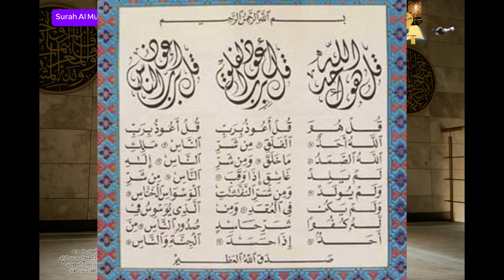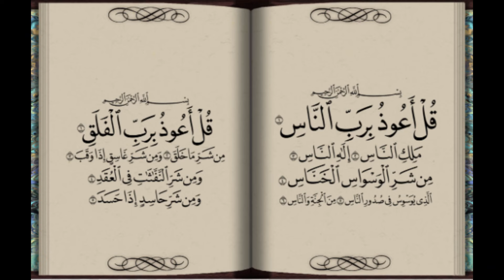Surah Al Mu'awwizatain - شرح وتفسيرسورة المعوذتين | تفسير جزء عم | الدرس الأول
"السلام عليكم ورحمة الله وبركاته، في هذا الفيديو سنستكشف معًا تفسير المعوذتين، الفلق والناس، ونتعرف على معانيهما العميقة وأثرهما في حياتنا اليومية."
قُلۡ أَعُوذُ بِرَبِّ ٱلۡفَلَقِ (1) مِن شَرِّ مَا خَلَقَ (2) وَمِن شَرِّ غَاسِقٍ إِذَا وَقَبَ (3) وَمِن شَرِّ ٱلنَّفَّٰثَٰتِ فِي ٱلۡعُقَدِ (4) وَمِن شَرِّ حَاسِدٍ إِذَا حَسَدَ (5)
الإنجليزية:
"Peace be upon you. In this video, we will explore the interpretation of the Two Protectors, Al-Falaq and An-Nas, and discover their profound meanings and impact on our daily lives."
الفرنسية:
"Que la paix soit sur vous. Dans cette vidéo, nous allons explorer l'interprétation des Deux Protecteurs, Al-Falaq et An-Nas, et découvrir leurs significations profondes et leur impact sur notre vie quotidienne."
تفسير المعوذتين: الفلق والناس في جزء عم"
"فهم المعوذتين: دروس من القرآن العظيم"
"تفسير سورة الفلق وسورة الناس: معاني عميقة من جزء عم"
"تفسير المعوذتين: الحماية وال refuge في القرآن الكريم"
"جزء عم: فهم المعوذتين وأثرهما في حياتنا"
"Explanation of the Two Protectors: Al-Falaq and An-Nas in Juz' 'Am"
"Understanding the Two Protectors: Lessons from the Holy Quran"
"Interpretation of Surah Al-Falaq and Surah An-Nas: Deep Meanings from Juz' 'Am"
"Explanation of the Two Protectors: Safety and Refuge in the Holy Quran"
"Juz' 'Am: Understanding the Two Protectors and Their Impact on Our Lives"
الفرنسية:
"Interprétation des Deux Protecteurs : Al-Falaq et An-Nas dans le Juz' 'Am"
"Comprendre les Deux Protecteurs : Leçons du Saint Coran"
"Interprétation de la Sourate Al-Falaq et de la Sourate An-Nas : Significations Profondes du Juz' 'Am"
"Interprétation des Deux Protecteurs : Sécurité et Refuge dans le Saint Coran"
"Juz' 'Am : Comprendre les Deux Protecteurs et Leur Impact sur Nos Vies"
 تفسير القرآن العظيم - جزء عم ، المعوذتان هما سورتا الفلق والناس آخر سورتين في القرآن الكريم - سورتا المعوذتين من أفضل سور القرآن الكريم، فقد روى مسلم في صحيحه عن عقبة بن عامر رضي الله عنه أن رسول الله صلى الله عليه وسلم قال له: ألم تر آيات أنزلت الليلة لم ير مثلهن قط : قل أعوذ برب الفلق وقل أعوذ برب الناس. وفي رواية لغيره : تعوذ بهما فما تعوذ متعوذ بمثلهما، وسمعته يؤمنا بهما في الصلاة . وفي الصحيحين أن رسول الله صلى الله عليه وسلم كان إذا اشتكى قرأ على نفسه بالمعوذتين ... الحديث. قال أهل التفسير: في السورتين تعليم للعباد أن يلتجئوا إلى الله تعالى ويحتموا به ويستعيذوا بجلاله وعظيم سلطانه من شر مخلوقاته. ففي سورة الفلق يأمر الله عزوجل نبيه صلى الله عليه وسلم بالاستعاذة بالله رب الفلق وهو ما انفلق من كل شيء عن أي شيء كما قال تعالى : فَالِقُ الْإِصْبَاحِ {الأنعام:96} وقال تعالى: إِنَّ اللَّهَ فَالِقُ الْحَبِّ وَالنَّوَى {الأنعام:95}، من شر كل ذي شر من مخلوقاته، ومن شرالليل إذا أظلم لما يصيب النفوس فيه من الوحشة ولما ينتشر فيه من الأشرار والفجار، ومن شر كل ساحر ينفث سحره في عقده ليضر به غيره، ومن كل شر حاسد يتمنى زوال النعمة عن غيره فيصيبه بعينه الحاسدة ونفسه الخبيثة، والسورة تثبت حقيقة العين والحسد والسحر وضررها .
تفسير سورتي المعوذتين وهما مدنيتان .
 فقال : أشهد أن رسول الله صلى الله عليه وسلم أخبرني أن جبريل عليه السلام ، قال له : " قل أعوذ برب الفلق " فقلتها ، قال : " قل أعوذ برب الناس " فقلتها . فنحن نقول ما قال النبي صلى الله عليه وسلم .

وفي سورة الناس يأمر بالالتجاء والاحتماء والاستجارة بالله تعالى رب الأرباب ومالك الملك وخالق الناس من شر أعدى الأعداء إبليس العدو الأول للإنسان، والذي يخنس ويختفي عند ذكر الله تعالى، ويوسوس في صدر العبد إذا غفل عن ذكرربه، ومن شر أعوانه وأتباعه من شياطين الإنس والجن الذين يزينون للناس الشر ويقبحون لهم الخير ويغوونهم بأنواع الإغواء والضلال.
@الايمان والمعرفه : الإيمان يتعلق بمجموعة من العقائد التي تخص الدين التي تنتمي اليه ، أما المعرفة فهي انسانية ليست حكرا على أحد ، الإيمان تصديق ، أما المعرفة فهى بحث وكشف وتحقق.
الإيمان تصديق بالعقيدة التي تنتمي اليها " اذا الايمان ضاع فلا امان "  ، أما المعرفة فهى بحث وكشف وتحقق.